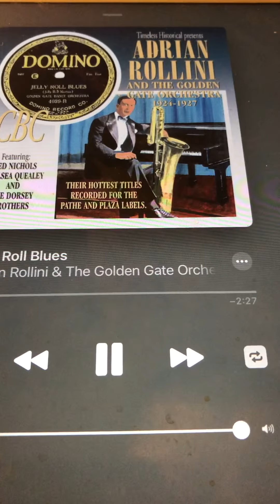Jelly Roll Blues Golden Gate Orchestra 1926/27